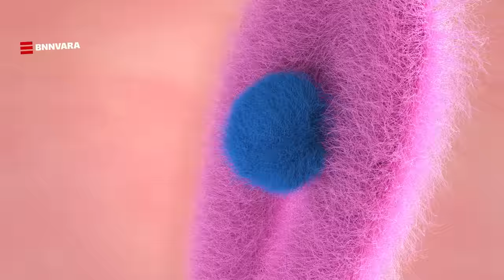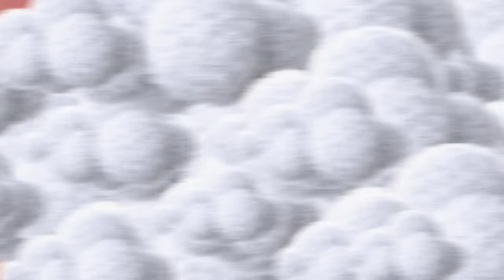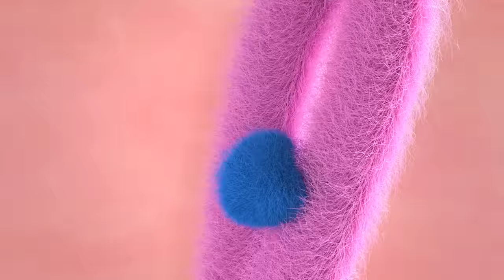Electro play | Word ik er geil van? | Jurre & Emma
Jurre en Emma ontdekken of ze geil worden van electro play. Een hele opgave, want elektriciteit is Jurre's grootste angst. Hoe dat afloopt? Je ziet het in de vijfde aflevering van 'Word ik er geil van?'.

Zit jouw seksleven in een sleur? Geen stress, want wij komen je een handje hepen! In 'Word ik er geil van?' gaan onze presentatoren op zoek naar geiligheden die jij kan proberen in de slaapkamer. Uiteraard met de nodige tips & tricks en do’s & don’ts die elke week door een expert worden gegeven.

Spuiten en Slikken is een educatief YouTube-kanaal over seks, drugs en lifestyle. Op dit kanaal zoeken Emma Wortelboer, Jurre Geluk, Dzifa Kusenuh, Max Terpstra en Ralph de Boer voor jou uit hoe je bepaalde seksuele handelingen het beste en veiligste kunt uitvoeren. Ook onderzoeken ze wat voor effect drugs hebben op je lichaam.
Daarnaast maken ze content om meer sympathie voor bepaalde lifestyles en beroepen te creëren, waar veel vooroordelen over heersen.